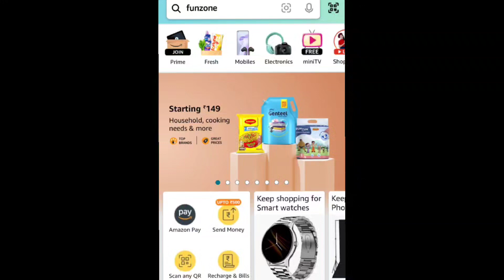Amazon Horlicks Women's Day Quiz | Answers And Win 500 Amazon Pay Balance | Womens Day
amazon quiz
amazon
quiz
quiz answers by shaik maroof
horlicks
horlicks women's plus

🇮🇳 JAI HIND 🇮🇳

I appreciate your support and can't wait to connect with you!

Shaik Maroof - Quiz Answers By Shaik Maroof From Hyderabad ( India )